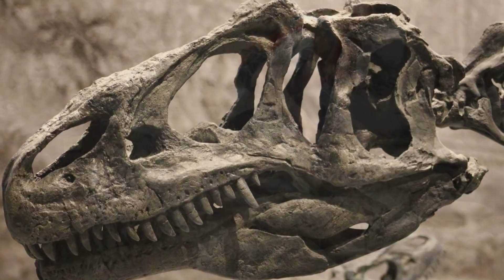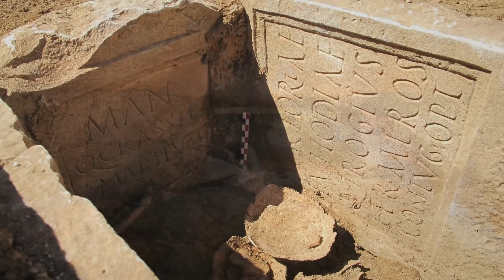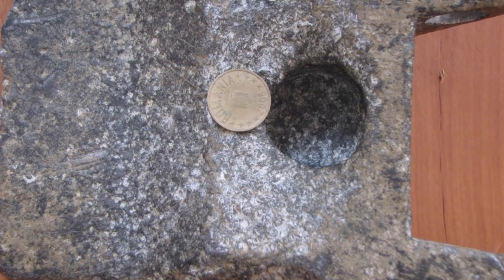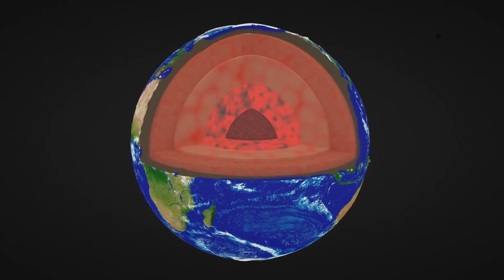Необычная машина возрастом в 400 миллионов лет. Самые необычные находки археологов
Я заметил, что вы любите большие цифры. Максимально большие. И в этом видео мы погрузимся в нашу историю на миллионы, десятки миллионов и даже сотни миллионов лет назад. В то время, когда на планете Земля не существовало ничего, кроме воды. Даже материков в привычном для нас понимании — не было. И с тех самых пор учёные и археологи находят странные и порой даже удивительные предметы, объяснений которым очень мало. Смотрите видео до конца — будет очень интересно! Здесь есть над чем подумать!

Планеты-океаны — не редкость в нашей галактике. Будучи полностью покрытыми водой, эти далекие небесные объекты могут быть настоящей кладезью жизни. Однако знаете ли вы, что 3,2 миллиарда лет назад Земля тоже была покрыта огромным океаном и вообще не имела континентов? Знакомые нам материки появились гораздо позже, чем мы считали ранее. Так что же повлияло на ход развития голубой планеты и превратило ее в место, где есть не только океаны, но и суша? Смотрите видео до конца и вы узнаете кто был опаснее тираннозавра, тайну мистического дерева жизни в США и кое-то еще. Привет, друг. Ты на канале КирТоп.